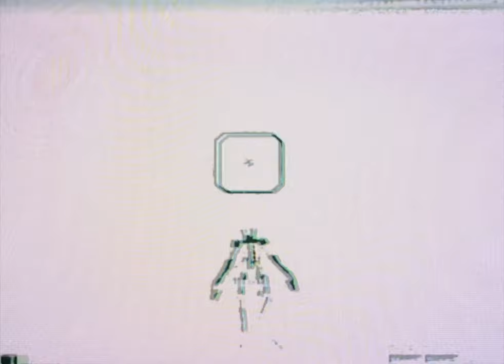VIDEO GAME MUSIC DJ SET #03 - Techno | ✨dedeco✨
This is a series where I DJ video game music that could be played at DANCE CLUBS!
✨✨✨✨PLEASE TURN CLOSE CAPTIONS ON ✨✨✨✨✨
and click "show more" for timestamps and more info✨✨✨✨✨✨✨✨✨

Thanks Artur Souza for making this video look amazing! His Instagram is @tttttuto (that's 5 T's)

In this episode we got Techno and a little bit of Trance and Electro! It features original soundtracks from Wipeout 3, Streets of Rage, Ghost In The Shell, Rez, Ridge Racer and more.

✨🌐please follow me on the networks bellow🌐✨

Timestamps:

0:00 Sasha - Auricom [Wipeout 3 for the PS1]
2:27 Tsukasa Saitoh - Prescription [Armored Core: Nexus for the PS2]
5:10 Ken Ishii - Creative State [Rez for the Dreamcast]
6:15 Yukinori Takada - Cheating Form [Armored Core: Nine Breaker for the PS2]
8:47 Nobuyoshi Sano (Sanodg) - Radiance [Ridge Racer 6 for the XB360]
11:58  Kenichiro Fukui - Dawn (Air Base) [Einhander for the PS1]
14:27 Yoko Shimomura - Arise within You -for The 3rd Birthday [The 3rd Birthday for the PSP]
15:59 Shuichi Kobori - Global 2 (Virus) [Zone of the Enders for the PS2]
17:28 Takkyu Ishino - Ghost in the Shell [Ghost in the Shell for the PS1]
19:10 Motohiro Kawashima - Expander [Streets of Rage 2 for the Genesis]
20:57 Manabu Namiki - Colorful Rainbow [DoDonPachi DaiOuJou for the Arcade]
Yo everyone, how's everything? My name is ✨dedeco✨ and this is my VIDEO GAME MUSIC DJ SET series! It is a series where I dig and select only the hottest tracks from (mostly) retro videogames (mainly ps1 and ps2 eras) and then I perform them live using my cheap ass dj controller and virtual dj 7 lol

I've been a dance music producer and DJ for a long time, so these are all video game OSTs that could possibly tear clubs up (we will get some extra chill vibes eventually tho). I want to make something that will show electronic music enthusiasts just how cool and important for dance music history video game soundtracks are!!!

I want to keep this series as legit as possible, so there won't be any remixes over here (specially no EDM mixes lol). Eventually there will be club edits from video game OSTs that I make myself. Those edits will keep all of the original tracks's essences, but will add a couple elements (most of the time just a kick drum) to make them more club-ready.

The series also features cool visuals that I painstakingly edit out here to make the videos interesting and cool to watch all the way through cause DID YOU KNOW THAT THE AVERAGE HUMAN BEING HAS A SHORTER ATTENTION SPAM THAN A GOLDFISH NOWADAYS THERE ARE LIKE ACTUAL STUDIES ABOUT IT THAT IS CRAZY MAN